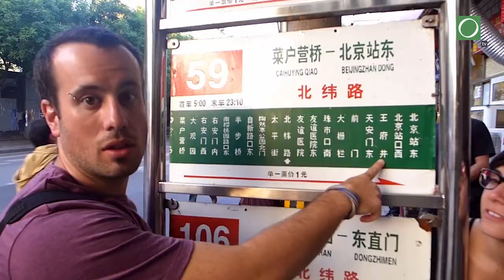Yamandú Cardozo: "A algún sector (del carnaval) le jode el éxito" del otro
Habló sobre el carnaval uruguayo y la ausencia de su murga por sexto año consecutivo